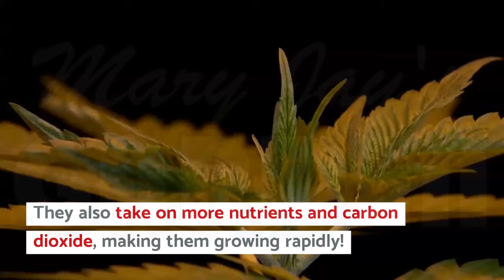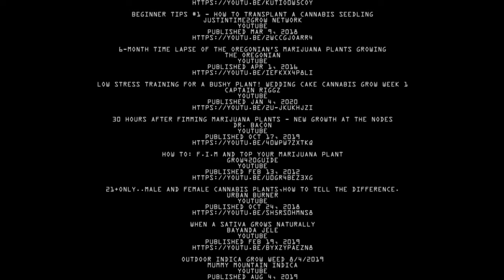How Long From Seedling To Vegetative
Time Stamp for Video:

(00:05) - Intro

(00:37) - The Seedling Stage

(01:56) - The Vegetative Stage

(03:56) - Credits

Notes:
 - how long to keep lights on my seedlings - How To Grow Marijuana Indoors in Soil
How to vegetate weed 3gp Hd mp4 Video How to grow marijuana indoors: a beginner's guide One of the reasons you'd want to know how to grow cannabis is because it allows you to control the outcome

Learn how to start seeds indoors from the gardening experts at Burpee

 growth, vegetation weed, vegetative stage weed light cycle, weed plant vegetative growth, weed vegetative stage li How to Get Weed in Marin County While Sheltering in Place

You're here because you want to learn how to grow weed indoors and are interested in an “online class” about growing marijuana

how to grow plants in the vegetative stage. cannabis seed through vegetative stage.
Marijuana growing, how to grow marijuana, seeds, clones, cannabis
This easy tutorial explains how to grow cannabis indoors from seed to harvest
In this article, we'll break down the basics of how to grow marijuana indoors 6 days ago - How to Start Seeds Indoors

 Buy me Now Shop/Blog/Posts tagged “weed vegetative stage lighting times”

How to vegetate weed, marijuana vegetative growth, vegetation weed, vegetative stage weed light cycle, weed plant vegetative growth, weed vegetative stage li Wondering how to get weed during the Coronavirus quarantine in DC How To Grow Weed: Beginner's Guide To Growing in 2020
How Long To Keep Lights On My Seedlings

If you are searching for how to grow marijuana then this guide should help you How to Grow Cannabis Indoors: Beginner's Guide
By the end you should have learned everything you need to know about how to grow marijuana indoors and get started with your first successful indoor grow-op
How to Start Seeds Indoors · 10 Container Garden Tips for Beginners · How to Grow Tomatoes From Seed · How to Grow Eggplant From Seed How to Get Weed Smell Out of Your Home

How To Grow Weed: A Step-by-Step Guide For Beginners